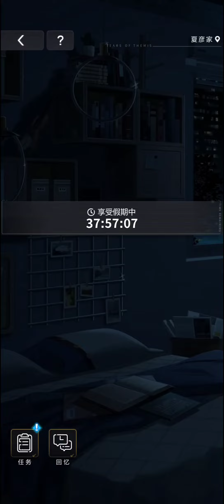夏彦 唱两只老虎+半开车 Luke sings